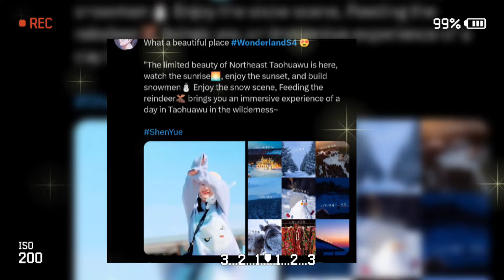shen yue dylan wang wonderland season 4 enjoying the nature beauty of northeast taohuawu ❄️🫶🏻🦌❤️‍🔥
shen yue dylan wang wonderland season 4 enjoying the beauty of northeast taohuawu ❄️🫶🏻🦌❤️‍🔥

shen yue and dylan wang cute couple matchy coincidence in wonderland season 4 filming 🌹🌸🌻

shen yue and dylan wang latest interesting update on wonderland season 4 filming ✨❤️‍🔥💐

shen yue & dylan wang picture together in wonderland made others go sour & falsely accusing dyshen 🙄

shen yue and dylan wang so happy together in wonderland season 4 🫶🏻 bes bickering couple HAHAHA ❄️🤭

shen yue and dylan wang plus wang xingyue  chaotic love rivalry is coming in wonderland season4 🤭🫶🏻

shen yue and dylan wang still getting shy to interact in wonderland season 4 😚 what's the fuss? 🤭

shen yue and dylan wang FINALLY REUNITE in one frame for wonderland season 4 filming ✨📽️ DYSHEN LOVE 🫶🏻🤭❄️

shen yue will have a love triangle with dylan wang and wang xingyue in wonderland season 4 😚 WHUUUT

shen yue dylan wang already met in wonderland season 4 but why did no one record it? SUSPENSE! 😳❄️🤭

shen yue is spotted again! will dylan wang introduce her to wonderland season4 casts? 🤭 DYSHEN ❣️

shen yue and dylan wang looking so hot in cold weather ✨ wonderland season4 x cosmo fashion 🌛💜

shen yue and dylan wang in wonderland season4 make their comeback so wild! 😜 DYSHEN LOVE 2024 🤭

shen yue finally spotted in wonderland season4 🫶🏻 dylan wang will you approach her first?! 🤭

shen yue and dylan wang excited for 1st day filming of wonderland season4 🫶🏻🤭🥳 DYSHEN LOVE 2024 🌛💜

shen yue and dylan wang are back and get ALL the attention for wonderland season4 🫶🏻 DYSHEN LOVE ❄️

weibo hot issue topic today 🤯

shen yue dylan wang shen yue and dylan wang hu yi tian darren chen caesar wu meteor garden 2018 romance comedy rational life count on your lucky stars kuan hung dyshen confessions girlfriend boyfriend shen yue 2021 dylan wang 2021 dyshen diyue futu yuan shen yue drama list shen yue dramas wang he di comic girl romance ootd couple love stories dyshen receipts dyshen analysis mr bad chinese drama never give up filming yukee chen korean webtoon louis vuitton ambassador starry oceans bailu esther yu dylan wang bailu only for love drama the glory drama chinese television drama variety show japanese drama taiwanese drama asian dramas chinese drama